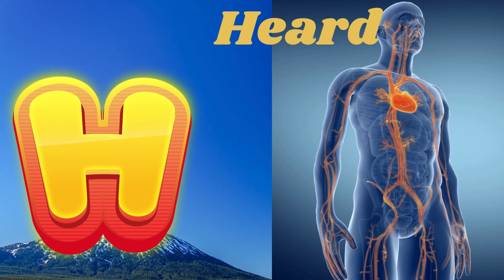ABC Phonics Song | Alphabet letter sounds | ABC learning for toddlers | Education ABC Nursery Rhymes